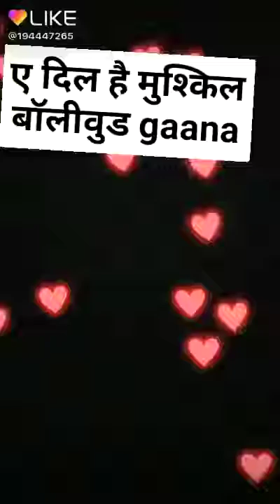Whistle aye dil hai muskil